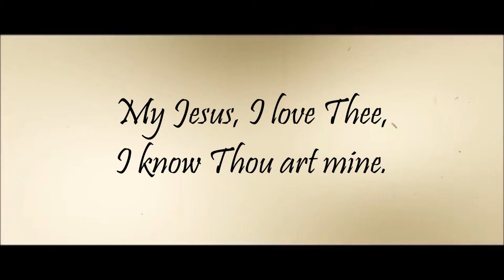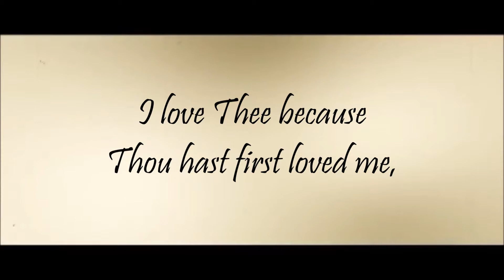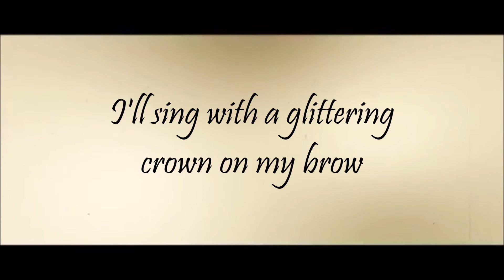MY JESUS I LOVE THEE | Johanna Spangenberg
I love the tenderness in this song, the simple return of love to Jesus who first loved me.

The author of this song was somewhere between the age of 12 and 16 when he wrote it, and he lived a short life here on earth.  I was nearly 12 when I came into a real, personal relationship with Jesus.  A few years later, The Columbine highschool shooting happened when I was a teen.  It shook my world.

What if it had happened to me?  What if my life ended way too soon?  What if I was suddenly face-to-face with my Savior?  What would I say to Him?

And that is when this hymn became a favorite of mine.  I'd want to sing to Him "If ever I loved Thee, my Jesus, tis now!"